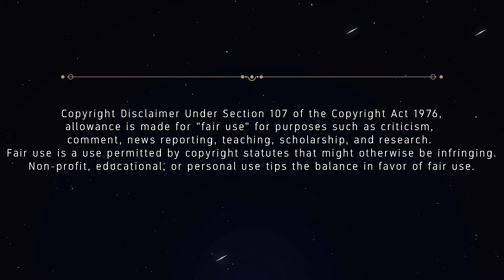The Trio V.S Circlet Demon | Volume 13: CHAPTER 6 | Overlord LN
💽Previous Video💽
📋 The Trio's Game Plan | Volume 13: CHAPTER 6 | Overlord LN